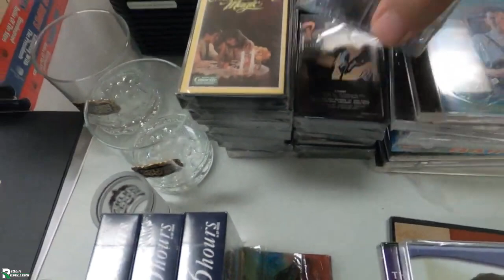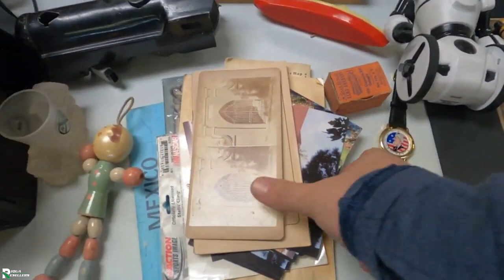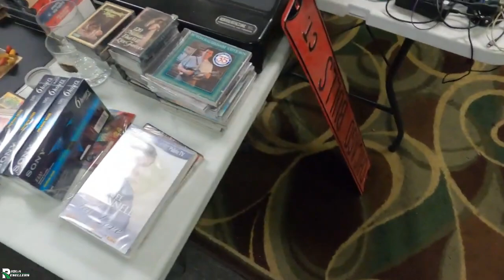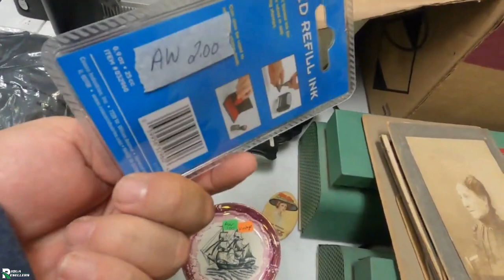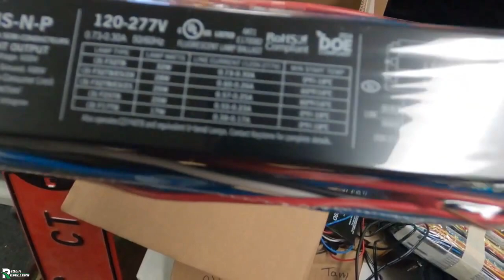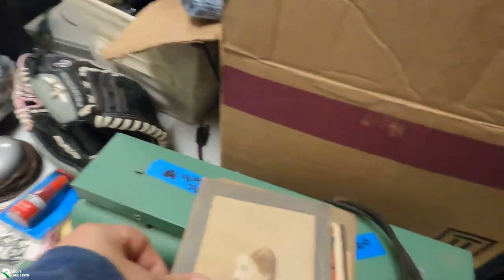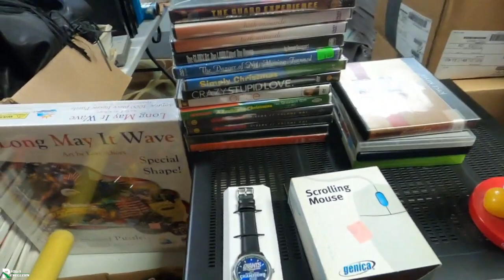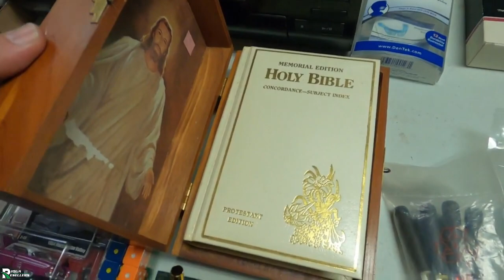I SPENT $150 AT YARD SALES, HOW MUCH AM I GOING TO MAKE FROM IT ON EBAY???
My Ebay Stores:
AuctionFindz:

"NoName Nerd"
NoName Nerd primarily offers affordable, high-quality professional esports gamer jerseys. Whether it is one of their specially designed jerseys in their Gamer Warz collection, or something that you design yourself, they want it to be something that makes you proud to be a Nerd!From masks to mugs, hats to water bottles, put your logo on one of over 130 different products!

STUFF I USE EVERY DAY!!!

~6”x10” Poly Bubble Mailers~
~ 8.5”x12” Poly Bubble Mailers~
~ 4”x8” Poly Bubble Mailers~
~12”x700ft Bubble Wrap small ~
~12”x100ft Bubble Wrap Rolls medium ~
~ DYMO 4XL Label Printer ~
~4" x 6" Shipping Labels: ~
~ Ikea Bags ~
~ 8”x6”x4” Boxes ~
~ 6”x6”x6'' Boxes ~
~ Vinyl Record LP Shipping Boxes.
~ 8”X10” Clear Poly Bags ~
~ 10”X13” Clear Poly Bags~
~ 14”X20”Clear Poly Bags~
~ 4”x6” Poly Mailer~
~ 6”x9” Poly Mailer~
~19”x24” Poly Mailer~
~Thank You Stickers~
~2” Tape Dispenser: ~
~ 3”Tape Dispenser: ~
~ 2” Packing Tape.~
~ 3” Packing Tape.~